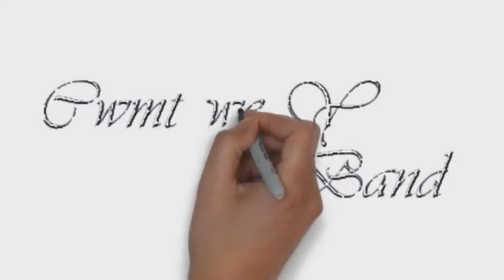Cwmtawe Training Day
A video diary of our training day at Cwmtawe Youth Band.